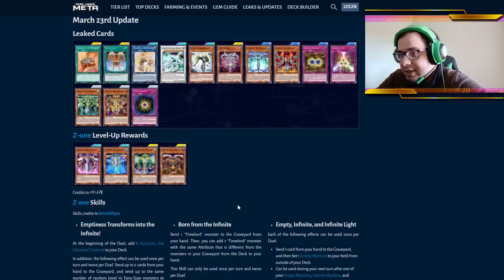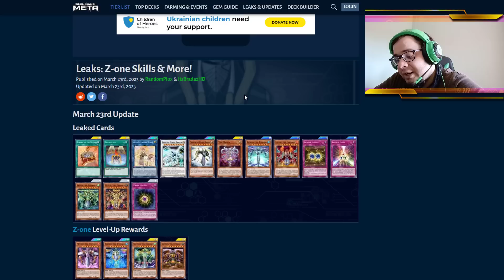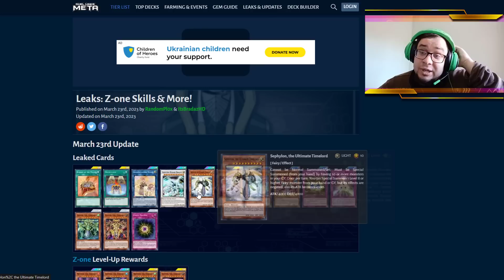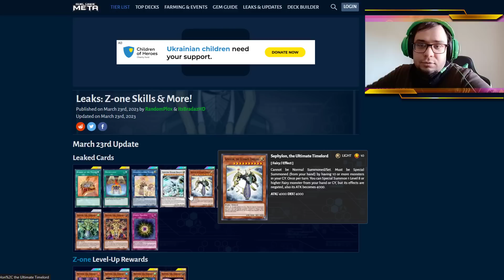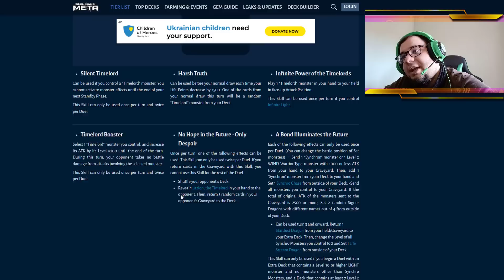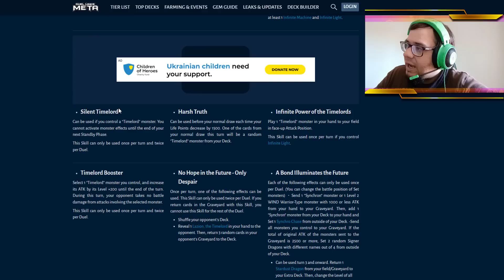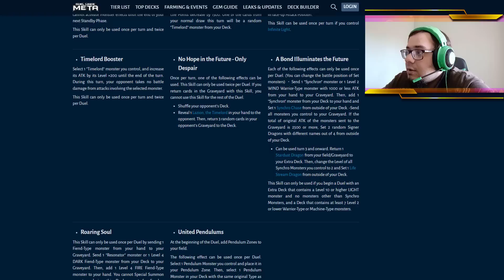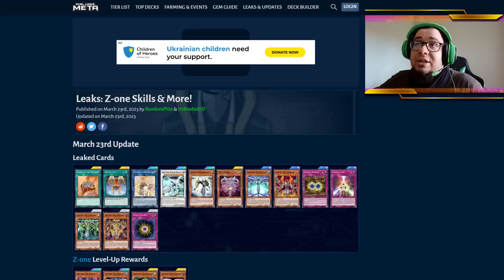Z-one, Timelords y NUEVA CAJA | FILTRACIONES (23 MAR) - Yu-Gi-Oh! DUEL LINKS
yugioh yugioh! duel links leaks filtraciones zone z-one timelord shooting quasar dragon